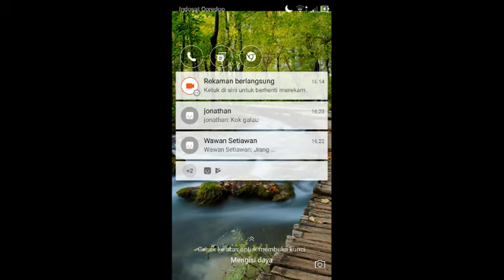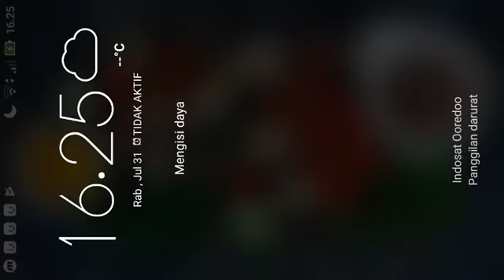Babybus Kiki Panda ~ kebiasaan baik panda 🐼🐼🐼 kecil di kesahariannya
Ada Banyak Alat: sikat gigi, pasta gigi, sabun, luffa, sisir…kamu bisa mengambil alat mana saja yang kamu sukai!
Tujuan-Tujuan Membersihkan: teman-teman kecilmu kotor, basuh mukanya, cuci rambutnya, mandikan, dan bantu mereka untuk menyelesaikan misi untuk membersihkan!
Monster-Monster Lucu: ada banyak monster lucu di sini, siapa yang ingin bermain dengannya?
Game-Game Menyenangkan: menari, meniup gelembung, dan bermain dengan senapan air, kamu bisa memainkan banyak game menyenangkan!
Puisi Tiongkok Kuno: dengarkan Tiga Ratus Puisi Tang, baca dan pelajari budaya Tiongkok!

- Yuk!! Mari latihan pipis ke toilet

- Permainan anak membersihkan kuda pony

- Memancing dan sambil belajar mengenal ikan ikan bersama

- babybus Belajar sains mengenal binatang dinosaurus bersama miu miu panda

- Kesatria Miu Miu Panda Beraksi Siap Menyelamatkan Warga

- Perawatan gigi Anak Bersama Dokter Kiki Panda

- pekerjaan berani bayi kucing joo

- pangeran kecil sakit mulut kiki dan miu miu siap membantu

- arkeolog kiki dan miu miu panda

- Chef Kiki Panda Memasak Dan Bermain Di Lu4r Angkasa

- Bermain Di Hotel Panda Bersama

- Hotel Babybus Yuk! Bermain Dan Bantu Kiki Panda

- Pesta Makanan Permainan Anak babybus P3st4 Memasak

- Terbaru Pesta Memasak Untuk Anak

- hotel panda babybus vol 2 yuk bermain bersama

- Permainan Anak Menemukan Gambar Yang Berbeda ~ game anak

- DIY PRODUK BUNGA BAYI PANDA 🐼🐼🐼/ MARI MEMBUAT MACAM MACAM OLAHAN DARI BUNGA

- Toko Kue Miu Miu Panda Lucu
- Ayo Bermain ~ Pekerjaan Berani Miu Miu Panda

- Bayi Kiki Panda Belajar Dan Bermain Matematika Dasar

- Kiki Penyihir Bermain Sambil Belajar Di Temani Para Dinosaurus ~Petualangan matematika

- Bayi Panda Belajar Tentang Dinosaurus Oviraptor

- Bayi Panda Miu Miu Bermain Bersama Dinosaurus

- Kiki Bayi Panda Membersihkan Halaman Rumah

- Bantu Bayi Panda Memulihkan Pulau Permen

- Kesatria Miu Miu Siap Membantu Kerajaan Logika

https - Bermain Dan Belajar Bersama Kiki Sie Tukang Sulap Siap Membantu Kota Dinosaurus

- Bantu Si Tukang Sulap Kiki Panda Mendapatkan Palu

Bayi Panda Bermain Bersama Dinosaurus Spinosaurus

- Permainan Balok Matematika Kiki Panda

- Baby Cat Has A Toothacehe ~ Bayi Kucing Joo Sakit Gigi -Siap Membantu Merawat gigi

- Playing Kiki Panda And Help Friends ~ Kiki Bermain Dan Membantu Teman

- ABCD Learning Kiki Panda Kiki Panda Belajar Mengenal Huruf ABC Sampai D

- Permainana Mobil Anak Anak Kereta Api - Pembangunan Dan Simulator Mobil

- Babybus kebiasaan baik panda 🐼🐼🐼 kecil di kesahariannya bersama para super panda

- EFGH Learning Kiki Panda -Bermain Dan Belajar Bersama

- Car Wash ~ Cuci Mobil Dan Bermain